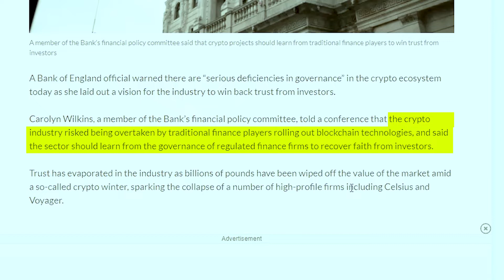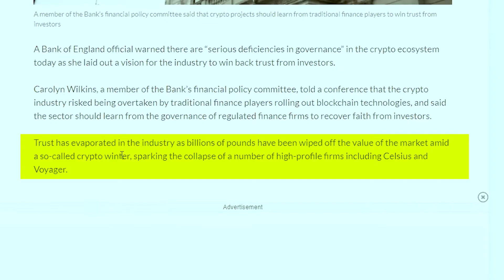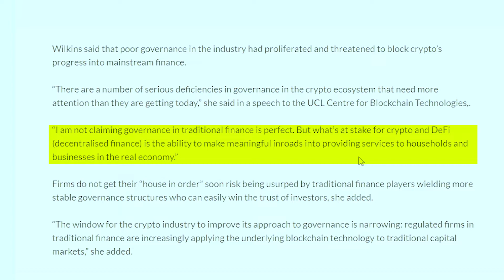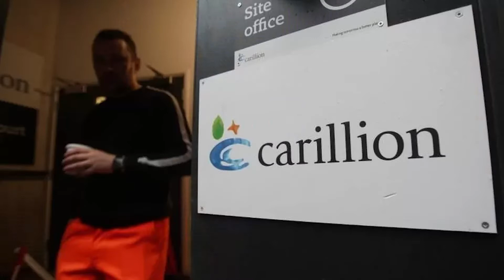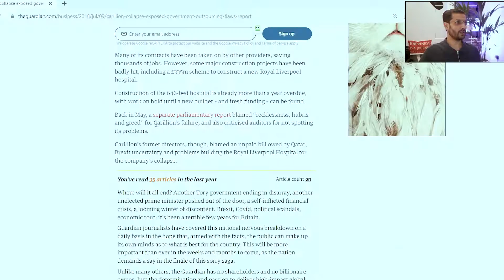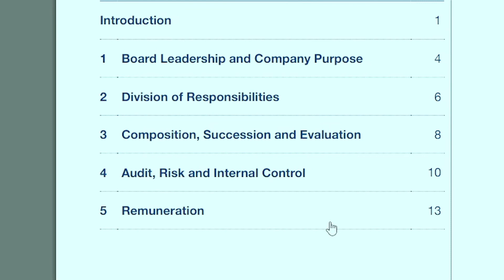Serious Deficiencies in Crypto Corporate Governance - Bank of England Warns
Carolyn Wilkins, a member of the Bank of England’s financial policy committee, told a conference that the crypto industry risked being overtaken by traditional finance players rolling out blockchain technologies, and said the sector should learn from the corporate governance of regulated finance firms to recover faith from investors.

🔍 CRYPTO TAX SOFTWARE I RECOMMEND
★☆★  KOINLY★☆★

🔍 CRYPTO EXCHANGE I RECOMMEND
★☆★  MATRIXPORT★☆★

$20 Bonus for New Users
Use Invitation Code: A3KCFT

★☆★  A BIT ABOUT ME  (Tony D) ★☆★
I am a qualified accountant of over 23 years - born and raised in London (UK) all my life, a City I truly love 😁 I am married with 3 beautiful children ❤️
I've held numerous positions, across various industries throughout my career in finance functions and I have also banked the experience of creating and running my own business(es) for 9 years, both of which I exited.
My passion is now to educate, inspire and empower YOU by imparting, sharing and coaching you through my knowledge, skills, experience and most importantly wisdom.

★☆★ MY MISSION ★☆★
I am dedicated to helping and empowering YOU to 'Know Your Numbers' so you can make calculated and informed decisions in your business, company and personal finances towards your definition of success.

★☆★ MY PHILOSOPHY ★☆★
If you take care of your numbers (finances), your numbers will take care of you, your family and those you value the most.